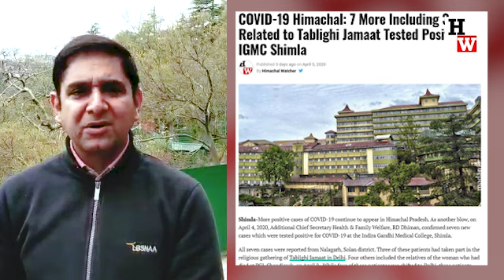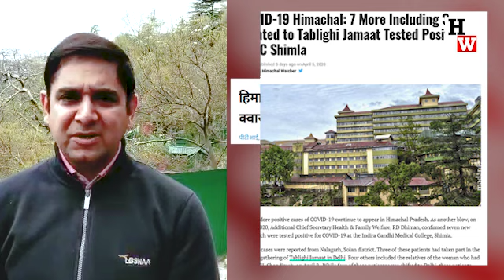Himachal Pradesh: Appeal of Muslim IAS, IPS Officers, Doctors to Tablighi Jamaat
Shimla-The total number of COVID-19 positive cases in Himachal Pradesh reached 27 by Tuesday evening, and 20 of them are related to the Tablighi Jamaat meet in Delhi directly or indirectly.

Meanwhile, reputed and influential members of the community and even IAS and IPS officers and doctors have come ahead to convince all related to Jamaat meeting to disclose information about their travel history or contacts to the administration without any fear or doubt. These officials explained the true meaning of being a muslim and a responsible citizen.